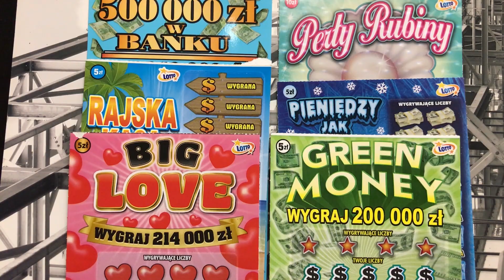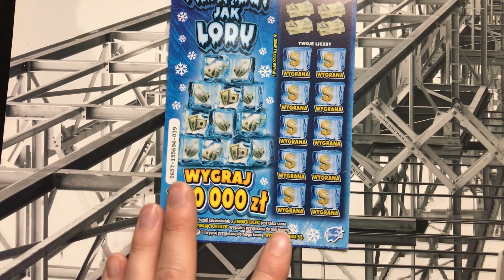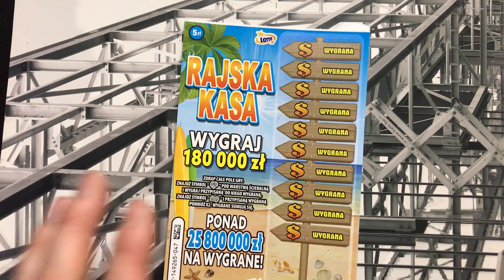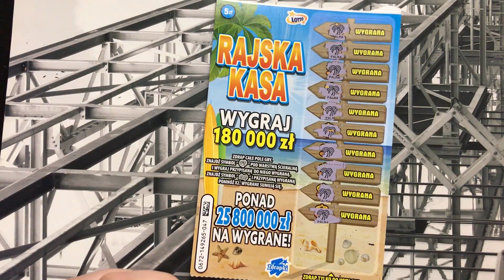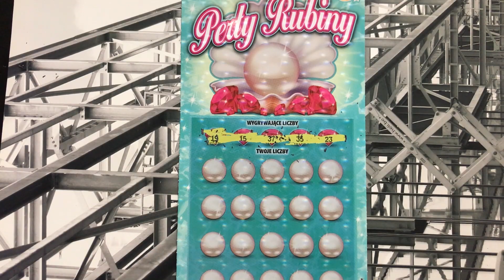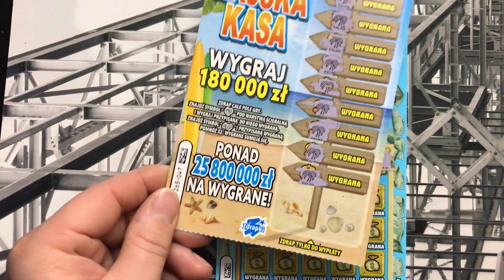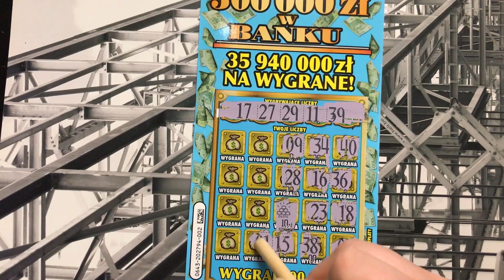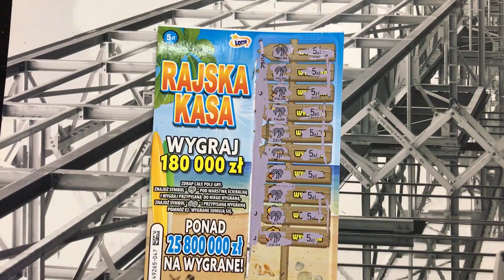#454🌴MIKS Z PREMIERĄ🌴